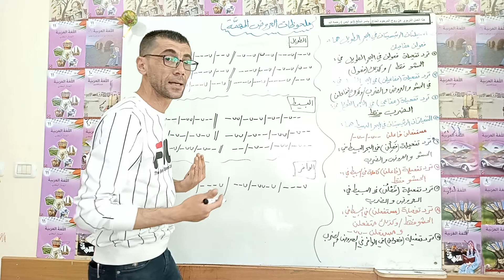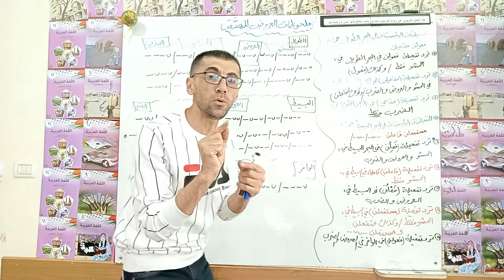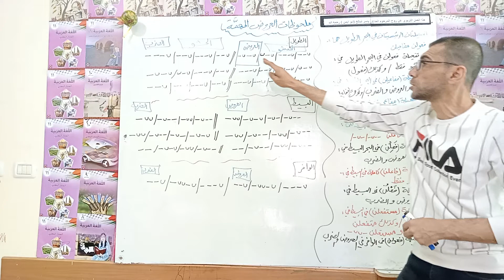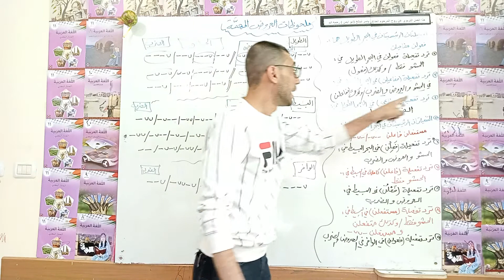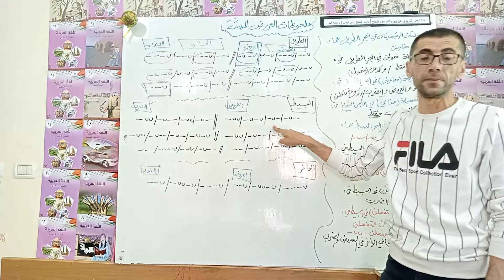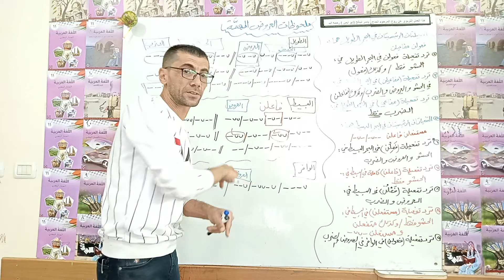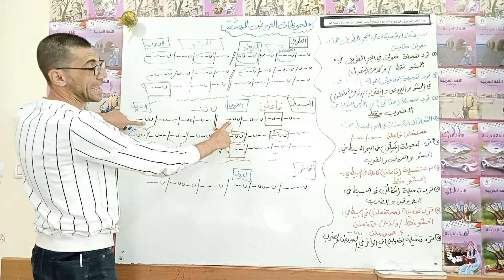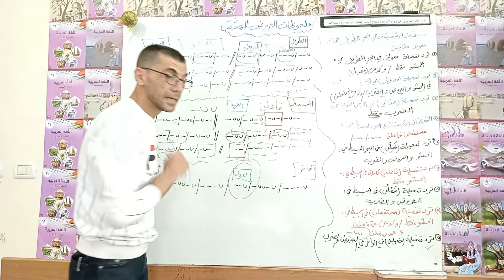العروض ملحوظات هامة جدا ( تفعيلة العروض والضرب والحشو) والاسئلة المنبثقة منها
ابحث عني فيسبوكzeek.samra
انستجرام mohammad.abusamra.education
تك توك zeek.samra@